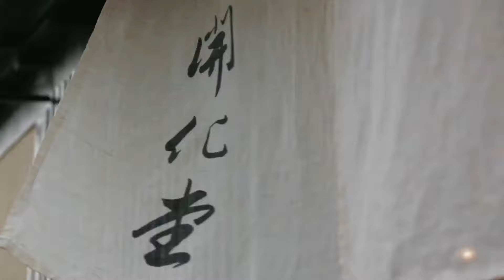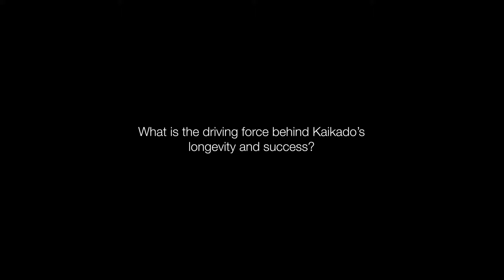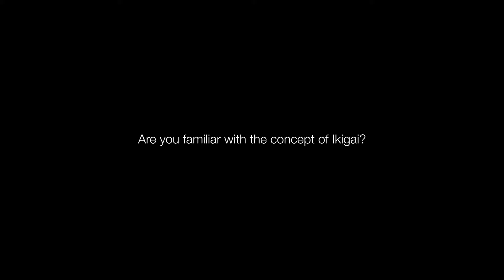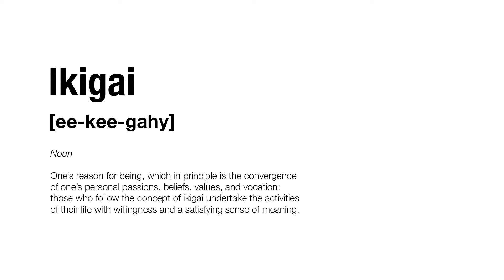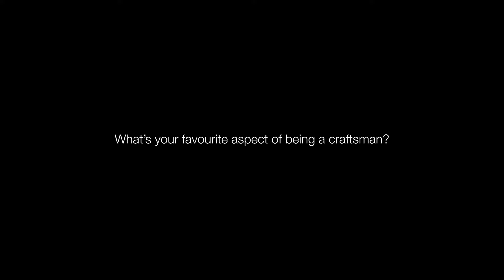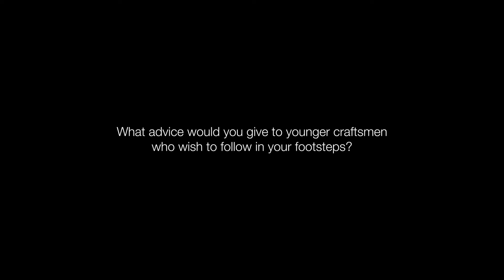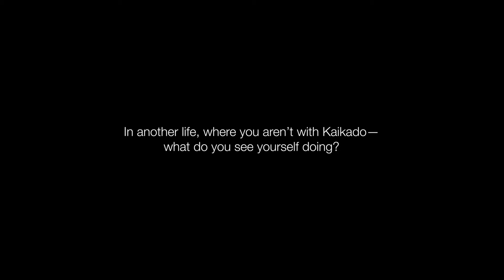A Conversation with Takahiro Yagi of Kaikado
Join us for an exclusive interview with Takahiro Yagi, the master craftsman and 6th generation proprietor of Kaikado, a renowned Japanese tea caddy manufacturer steeped in tradition.

In this captivating discussion, Taka delves into the storied legacy of Kaikado, explores the Japanese philosophy of Ikigai, shares his passion for automobiles, and much more.